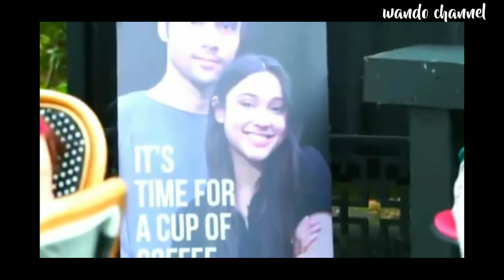LOVE STORY THE SERIES HARI INI 17 SEPTEMBER 2021|| KEBUSUKANNYA TIARA T3RB0NGK4R, _ FULL EPISODE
LOVE STORY THE SERIES SORE INI || TRAILER JUM'AT 17 SEPTEMBER 2021_ FULL EPISODE